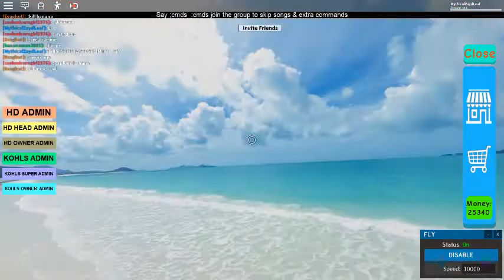FASTEST LIMIT TO FLY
boi that was so cool